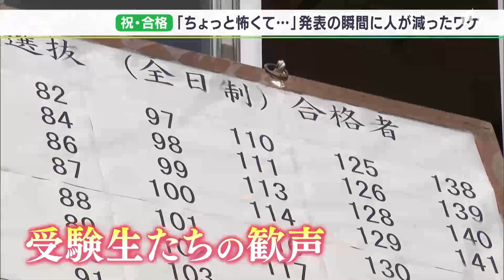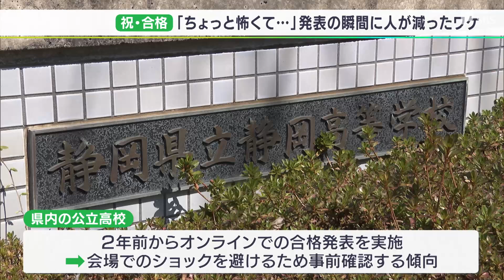「夢だった学校でうれしい」「支えてくれたお母さんにありがとう」受験生に春、県内公立高で合格発表・・・その風景は少しずつ様変わり＝静岡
静岡県内の公立高校で合格発表が3月14日に行われ、掲示板を見に来た受験生からは歓声が上がりました。ただ、オンラインの普及によって、その風景は少しずつ様変わりしているようです。

受験番号が書かれた掲示板が表に出された瞬間、大きな歓声が上がりました。3月14日正午、静岡市葵区の静岡県立静岡高校。自らの番号を見つけた受験生らは喜びを爆発させ、家族や友人たちと抱き合ったりなど大きな盛り上がりをみせました。

‹合格した受験生›
「入ることが夢だった学校だったのですごくうれしいです」

‹合格した受験生。
「ブラボー！」

‹合格した受験生›
「お母さんに今まで支えてくれてありがとう、これからも頑張るのでよろしくお願いしますと伝えたいと思います」

‹合格した受験生›
「目指せ甲子園！」

勉強を頑張って合格したわが子に保護者は…

‹保護者›
「娘も含めてみんなの高校生活が充実したものになればなって思います」

毎年恒例の風景のように見えますが、実は数年前に比べるとちょっと様子が変わっています。6年前の2017年と2023年を比べると…明らかに2023年は人数が少ないのがわかります。何が起きているのか？ちょっと遅れ気味に会場に来た受験生に尋ねると…

‹合格した受験生›
「いきなり掲示板で見るのがちょっと怖くて1回ウェブで見てからきました」

県内の公立高校では新型コロナ対策もあり2年前からオンラインでの合格発表を実施。会場でショックを受けることを避けるため、ウェブで合格を確認してから高校に来る人が相次いでいるのです。

何はともあれ、長く苦しい受験勉強をくぐり抜けた受験生たち。4月から始まる新生活が希望に満ちたものであることをお祈りします。